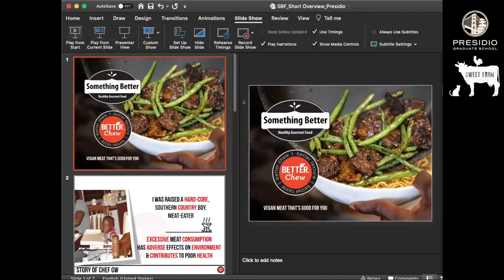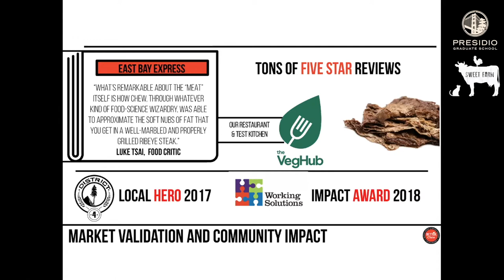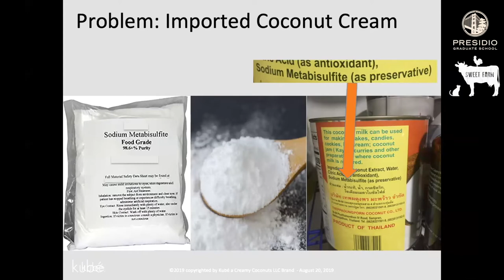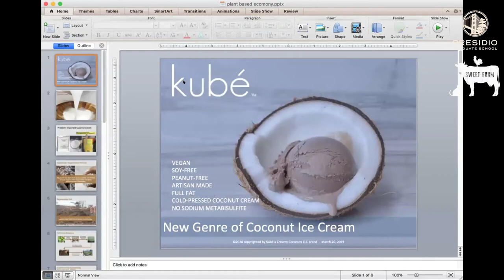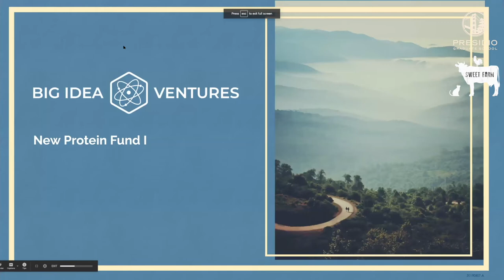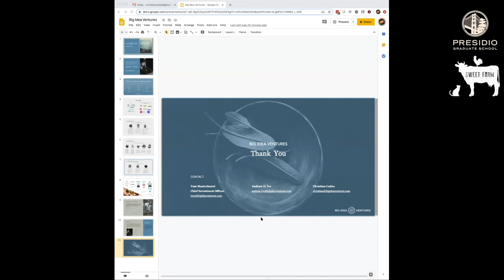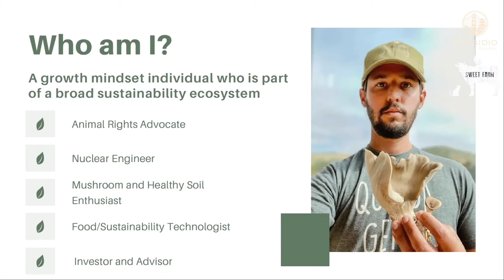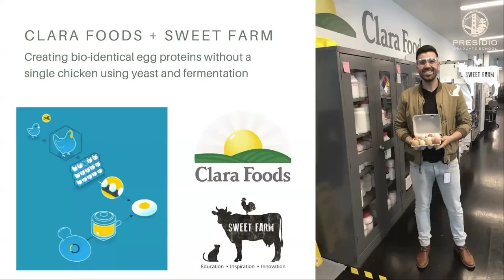The Plant-Based Ecosystem: Entrepreneurship and Impact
Tune in to a discussion with luminaries from the plant-based world on the environmental and social impact of their work.

Seven pioneering speakers each share their experiences in the plant-based ecosystem in a brief address. Hosted by India Rose Matharu-Daley, Kelsey Steele, and Nate Salpeter in association with Presidio Graduate School Sustainable Food Club and Sweet Farm.

Speakers

- Gene Baur, Founder & Author, Farm Sanctuary, New York
- Chef Chew, Founder & CEO, The Veg Hub , California
- Toni Okamoto, Founder, Plant Based on a Budget, California
- Kai Nortey, Founder & CEO, kubé Nice Cream, California
- Fengru Lin, Founder & CEO, TurtleTree Labs, Singapore
- Christian Cadeo, Managing Partner, Asia, Big Idea Ventures, Singapore
- Nate Salpeter, Co-Founder, Consultant, & Investor, Sweet Farm, California

Running Order

00:00:00 - Opening remarks
00:05:33 - Gene Baur
00:15:23 - Chef Chew
00:25:37 - Toni Okamoto
00:33:33 - Q&A with Chef Chew and Toni Okamoto

00:44:16 - Kai Nortey
00:55:07 - Fengru Lin
01:03:42 - Christian Cadeo
01:14:53 - Nate Salpeter
01:25:50 - Q&A with Kai Nortey, Fengru Lin, Christian Cadeo, and Nate Salpeter
01:36:08 - Closing remarks

If you are interested in learning more or want to get involved with the plant-based ecosystem, here are some of the links to the organizations and resources that the speakers mentioned at this event:

About Presidio Graduate School - presidio.edu:
Presidio Graduate School (PGS) is more than a graduate school. We are a community of innovative, passionate, and committed changemakers who aim to leave the world a better place for future generations. We attract and nurture a diverse and dedicated student body, people looking for a practical, systematic way to take an active part in their government and the way business is conducted, both in America and abroad. At PGS, students gain the business and leadership skills to effect change and to follow a career path with meaning with MBA, MPA, and Dual Degrees in Sustainable Solutions.